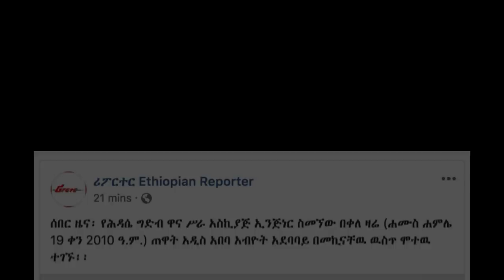የሕዳሴ ግድብ ዋና ሥራ አስኪያጅ ኢንጅነር ስመኘው በቀለ በመኪናቸዉ ዉስጥ ሞተዉ ተገኙ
Sodere produces original Ethiopian movies, Ethiopian drama, Ethiopian sitcom and Ethiopian music clips. We also publish daily news in Ethiopian politics, entertainment and cinema.